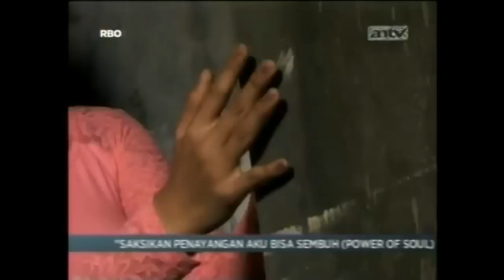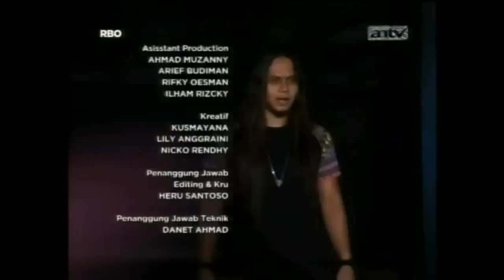Jejak Paranormal terbaru ANTV - Bioskop Angker Bintaro 19 April 2014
"pocong"
"penampakan hantu"
"video hantu"
"hantu seram"
"video hantu"
"penampakan hantu"
"setan"
"kesurupan"
"hantu"
"video hantu nyata"
"penampakan"
"kuntilanak"
"penampakan pocong"
"setan"
"film hantu"
"horor"